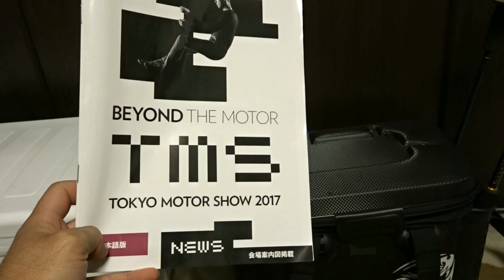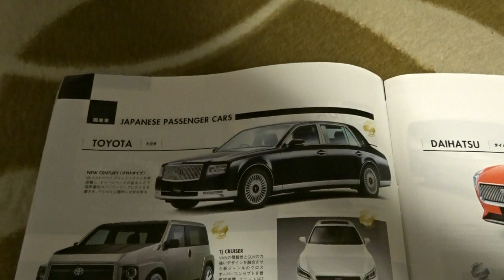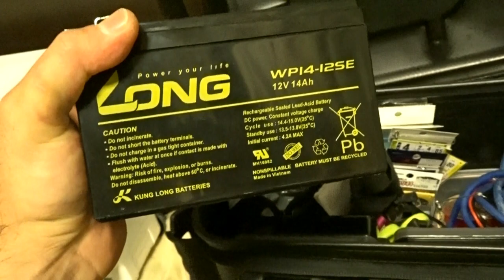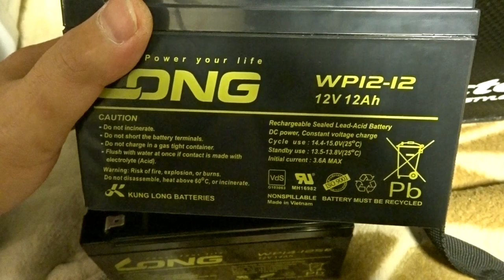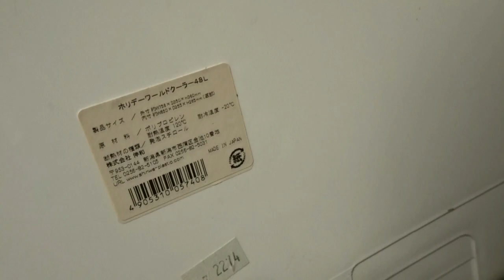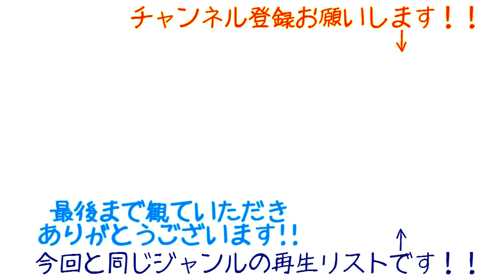電動ジギング用タックル揃えたよ！！電動ライトジギング！！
電動ジギング用にリールとロッド揃えました！！

☆今回登場した道具

電動用ロッド

電動リール（新型）

タックルボックス

クーラー

バッテリー

※アマゾンアソシエイトリンク使用してます！！